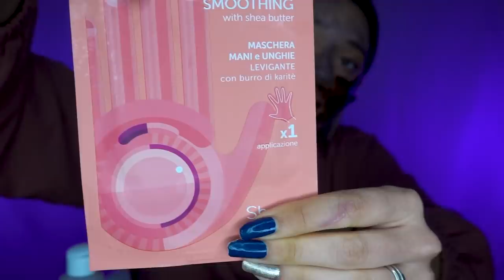1 ORA DI SKINCARE (anche su di te ☺️) E SUONI DI CREME 😍 ASMR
Triggers you will find: whispering, lotion sounds, water sounds, tapping, crinkle sounds, personal attention, face touching

Grazie a Hellobody per aver sponsorizzato una parte di questo video ❤️ la promo segreta è 60% di sconto con il codice ASMRCHIARA valido fino al 30 aprile su tutti i set di Hellobody :)

🍪NUOVO VIDEO OGNI LUNEDI' E GIOVEDI' ALLE 19:30🍪
LIVE SU T W I T C H OGNI MERCOLEDI' E DOMENICA ALLE 22 ( 👉🏻 ChiaraAsmrReal)

Vuoi sostenere il canale?      caffè

💡 Altra attrezzatura:
Green screen e fondale